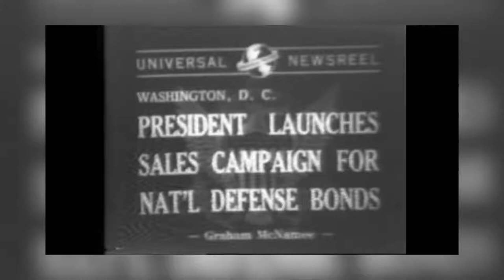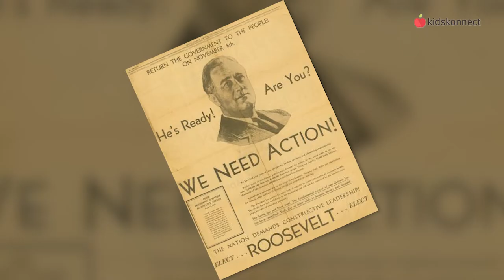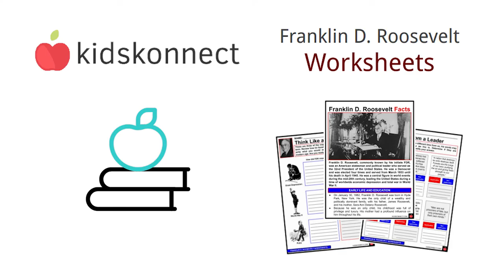Franklin D. Roosevelt Facts for Kids | Biography & Legacy of FDR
Franklin D. Roosevelt is commonly referred to as FDR. He was the 32nd president of the United States, from March 1933, until his death in April 1945. The early 20th century was struck with economic depression and world conflict, and his actions and policies left a lasting impact.

► Who was Franklin D. Roosevelt?

► What was the Great Depression?

► What happened in World War II?

►Do you have any suggestions for future videos? Let us know!

►We are KidsKonnect. We make educational videos for kids, teachers, homeschool parents, and anybody interested in learning interesting facts!